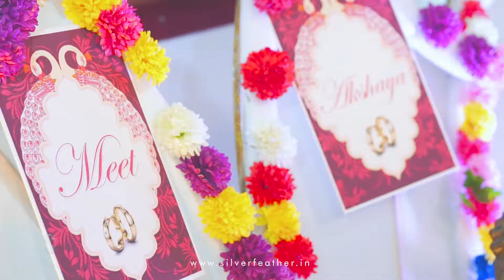ENGAGEMENT HIGHLIGHT I 2020 I MEET & AKSHAYA I SILVER FEATHER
Couple : MEET & AKSHAYA
 Location : KALYAN EAST
Composition : TEAM SILVER FEATHER